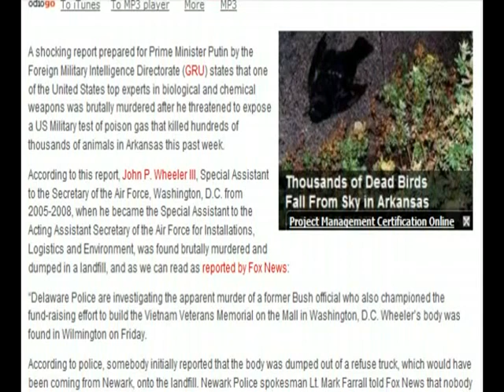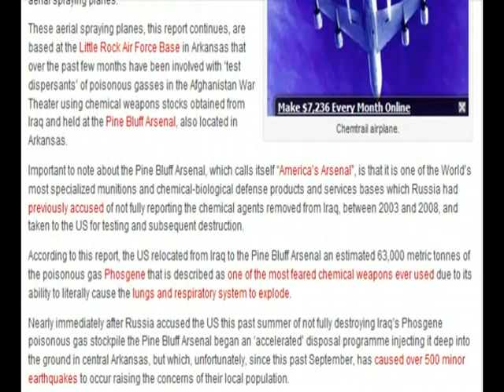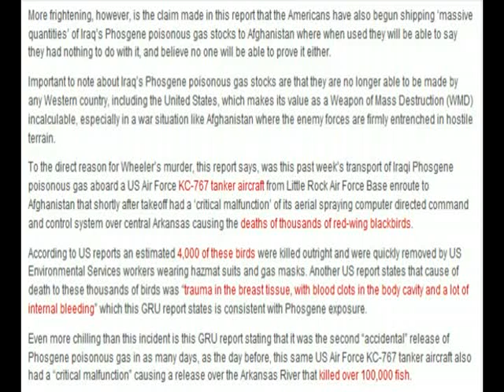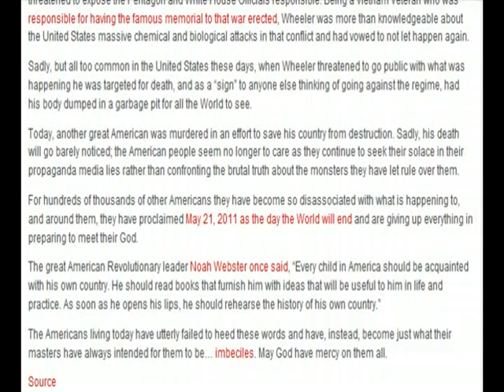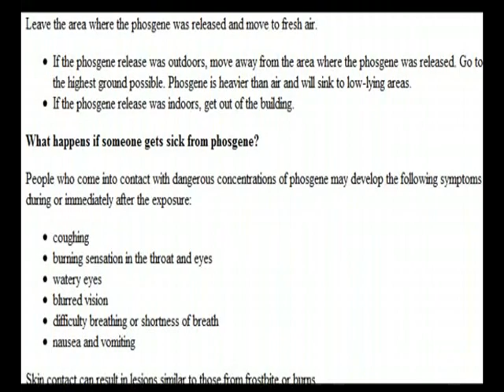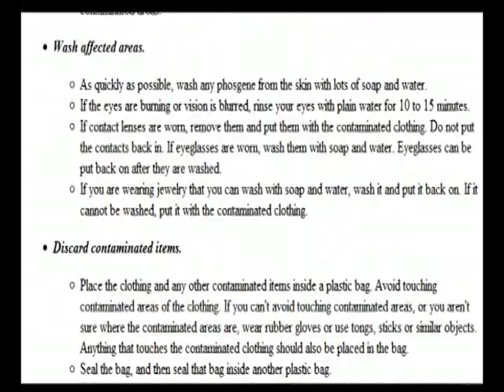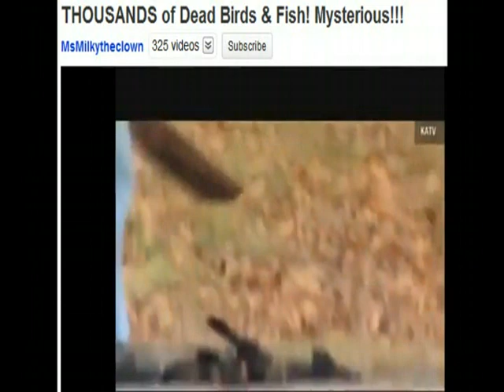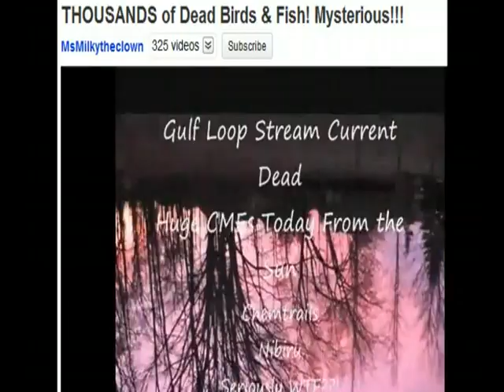Top US Official MURDERED for Exposing Cause of Bird & Fish Kills